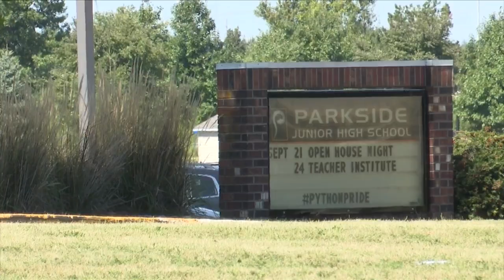Lawsuit against Unit 5 schools being transferred to McLean County court